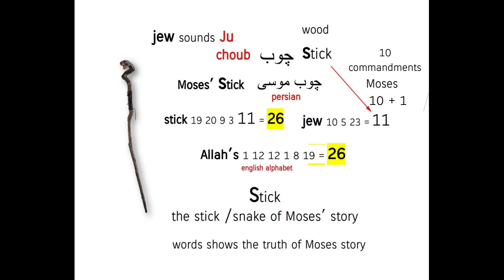Allah, Moses, the Stick and Jews ! - a true story !